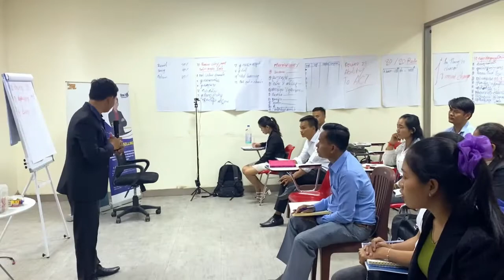តើមានមូលហេតុអ្វីខ្លះដែលធ្វើអោយអតិថិជនសំរេចចិត្តទិញ?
លោក ឆែម សំអូន ជាអ្នកសំរបសំរួលកម្មវិធី Cashflow Club Cambodia - Siem Reap និងជាអ្នកបង្កើតកម្មវិធី The Art of EFFECTIVE SELLING, Sales and Marketing Mastery, Master Chat, និងវគ្គបណ្តុះបណ្តាលមួយចំនួនទៀតដែលជាកម្មវិធីជួយជ្រោមជ្រេងដល់ការរីកចំរើនសំរាប់អាជីវកម្មខ្នាតតូច មធ្យម និងខ្នាតធំ ជាពិសេសសំរាប់អ្នកដែលកំពុងបំរើការងារពាក់ព័ន្ធនិងការលក់។

📣សេចក្តីណែនាំ📣
ខ្ញុំជឿជាកថាអ្នកមិនអាចក្លាយជាអ្នកលក់ម្នាក់ ដែលមានប្រសិទ្ធភាពដោយគ្រាន់តែធ្វើការមើលVideoមួយនេះតែម្យ៉ាងនោះទេ មានតែការតស៊ូព្យាយាមក្នុងការរៀបចំយុទ្ធសាស្ត្រដើម្បីធ្វើសកម្មភាព និងផ្តល់នូវគុណតម្លៃទៅកាន់អ្នកដ៏ទៃតែប៉ុណ្ណោះដែលអាចផ្តល់ឱ្យអ្នកនូវលទ្ធផល។ យើងខ្ញុំមិនមាននូវការធានាអះអាង ឬសន្យាអ្វីទាំងអស់ថាអ្នកនិងទទួលបានចំណេះដឹង រឺទទួលលទ្ធផលដល់កំរិតណានោះទេតាមរយៈគំនិត ពត៌មាន និងយុទ្ធសាស្ត្រនៅក្នុងVideoមួយនេះ លទ្ធផលដែលអ្នកទទួលបានគឺអាស្រ័យទៅលើអ្នកខ្លួនឯងជាអ្នកធ្វើសកម្មភាព។ យើងខ្ញុំគ្រាន់តែផ្តល់ឱ្យអ្នកនូវគំនិត យុទ្ធសាស្ត្រ ដែលខ្ញុំបានសិក្សា និងធ្វើការអនុវត្តដោយផ្ទាល់ខ្លួនឯងក្នុងពេលកន្លងមកមើលឃើញថាទទួលបានលទ្ធផលគួរឱ្យកត់សម្គាល់ ហើយក៏បានធ្វើការចងក្រងចេញ់ជាសៀវភៅមួយនេះដែលអាច   ឱ្យអ្នកសិក្សាបន្ថែមដើម្បីជួយឱ្យអ្នកធ្វើដំណើរទៅមុខបានលឿនជាងមុនផងដែរ។